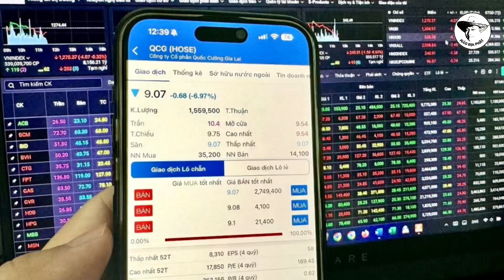Người dân ôm cổ phiếu QCG “KHÓC RÒNG” Lực của Quốc Cường Gia Lai “CÒN ĐẾN ĐÂU”?